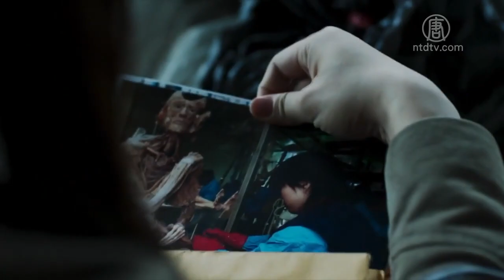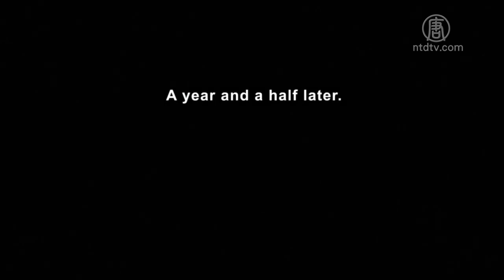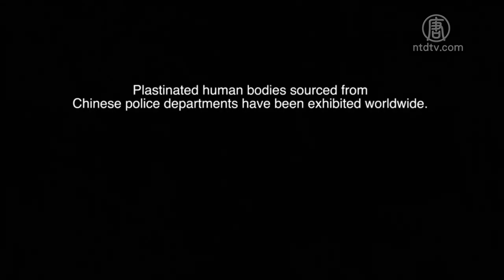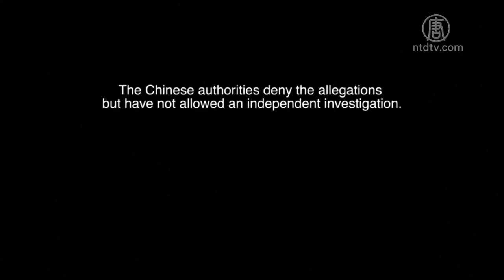短片「重逢」 揭中国塑化人体血腥黑暗【中国禁闻】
【新唐人2019年04月14日讯】由加拿大导演李云翔所执导的短片「重逢」，以中国大陆一对年轻夫妇的生离死别，揭示了中国塑化人体制造业的黑暗面和尸体来源的可疑性。

由前加拿大小姐林耶凡主演的影片《重逢》（Reunion），内容讲述了一名在医院工作的大陆年轻女子，发现了流行的真人人体展背后的可怕罪行，并决定将它揭露出来。

影片一开始，一阵急促的敲门声，女主角有点紧张，开门发现，原来是多年不见的青梅竹马。这位朋友因为职业的关系，知道手机都有监控系统，于是隔绝了收讯。短暂重逢后，他们互相提醒小心。

事情的起因，是因为女主角在医院工作，无意间发现了医院骇人的秘密，她决定在拿到证据后辞职。就在她准备把资料送出去时，遭到中共警方阻止，甚至制造车祸，试图谋杀她。

男主角利用特警职务的关系，一直暗中保护女主角。他们结婚后，虽然两人都低调生活，不过还是逃不过当局的监控。

这一天，男主角被他的长官叫去审讯调查，被告知女主角涉及国家秘密。

「如果陈队长不想帮忙的话，那我们只有想其它办法了。」
「你们想动她？」
「陈队长，都是一家人，不要说伤和气的话，我们现在只是想知道，到底是谁泄的密？她又知道些什么？陈队长一定知道，叛党叛国的下场吧？」

男主角要求国家保护他，却得不到长官的保证。他开始怀疑上司可能要对他太太下手了。

女主角怀孕后，一天不小心被车撞了，左腿必须装上钢板，一年后才能下地。

「陈队长，夫人没事吧？」
「还好」
「那就好，我今天一翻黄历，上面写着『伤筋动骨』不宜出行啊！夫人卧床静养，恢复的怎么样，全看陈队长了。」

男主角接到长官威胁的电话后，打算带着妻子逃出中国。就在逃亡过程中，男主角试图带着证据引诱当局的追杀，他们被迫分开了。

时间快转到一年半以后，男主角一个人带着证据来到了国外。在经过一个人体展的海报前面，男主角停下了脚步。

「你不用亲自去。」
「我得进去。」

男主角寻寻觅觅，或许是心有灵犀，他在一个被塑化的孕妇人体前停下脚步。男主角从被塑化的孕妇脸部一路往下看，看到了腹中的婴儿，看到了这个孕妇左脚的钢板。霎那间，他震惊了，这是他的太太。

尽管他是特警，想尽办法利用自己的职务保护妻子，但最终她还是被杀害，她的尸体被塑化并在人体展中展出。

人体展主办方承认展出的尸体和器官来源于中国，外界也再度提出了对中共活体摘取良心犯器官的指控。因人体标本来源争议，去年10月遭到瑞士当局禁止展出。

编辑/黄亿美 后制/周天